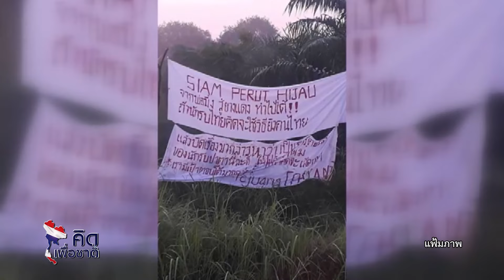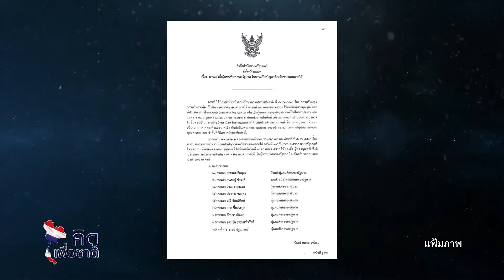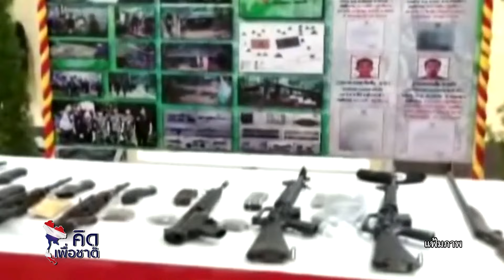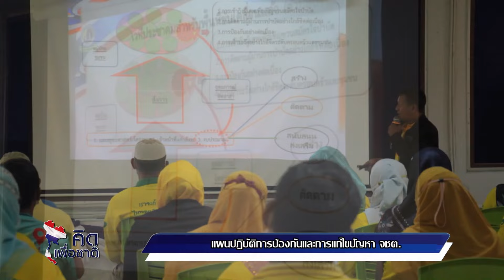แผนปฏิบัติการป้องกันและการแก้ไขปัญหา จชต.⎜คิดเพื่อชาติ⎜16-10-2021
แขกรับเชิญ :
🔻พลตรี ปราโมทย์ พรหมอินทร์
ผู้บัญชาการมณฑลทหารบกที่ 41 นักศึกษาวิทยาลัยป้องกันราชอาณาจักร รุ่นที่ 63

ผู้ดำเนินรายการ :
🔻วรวลัญช์ เคนธ์ผาพงศ์

ทางสถานีโทรทัศน์ TNN 2 (True Vision s 784)